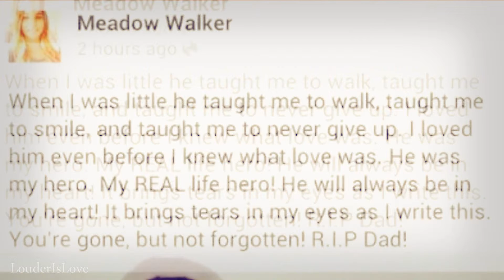Paul Walker 1973-2013 :: " Cause Im Here Without You " {R.I.P}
It took me time to make this video because I couldn't believe that he was really gone and then I cannot explain how I feel so weird because I will never see him in a new movie. I feel so bad for his daughter because she is just a kid and has lost the most important man in her life. I wish I could just give his whole family a big hug and tell them it will be okay.

Paul will always be in our hearts and if you have a problem with this video and plan to leave a mean comment know that it will be deleted